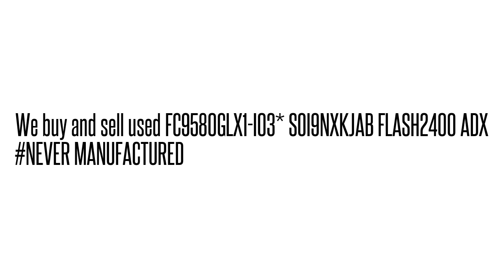FC9580GLX1-I03* SOI9NXKJAB FLASH2400 ADX NEVER MANUFACTURE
FC9580GLX1-I03* SOI9NXKJAB FLASH2400 ADX NEVER MANUFACTURE We buy/sell used Fujtisu networking Equipment. Cash for your used Equipment.